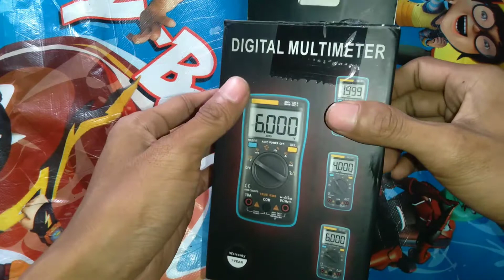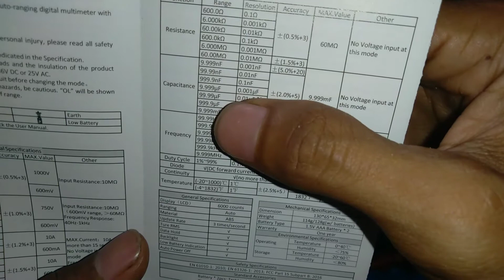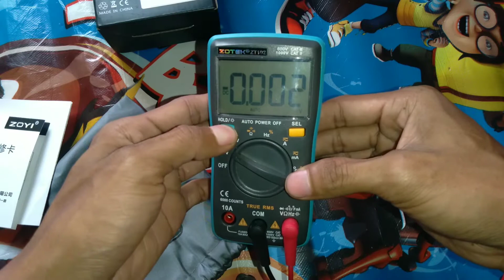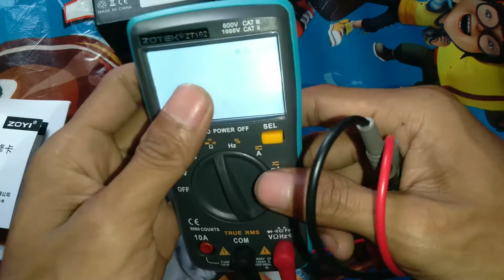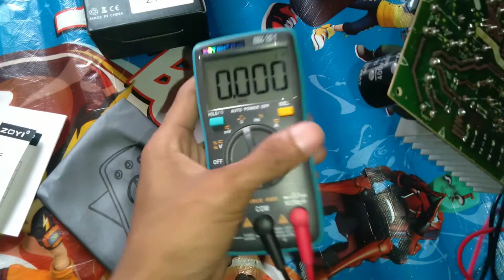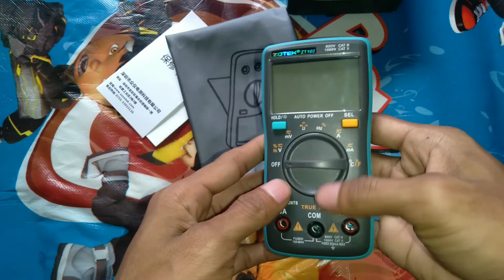TES MULTIMETER DIGITAL ZOTEK ZT102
oke sob kali ini saya akan mengetes avometer digital zotec zt102 avo ini rumayan bagus buat para tuser pemula karna banyak kelebihan bisa cek elco suhu dan capasitor